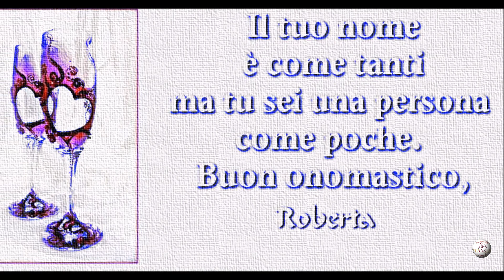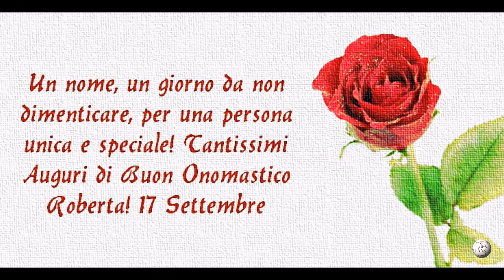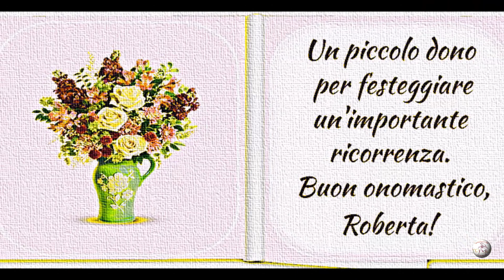Tantissimi Auguri di Buon Onomastico Roberto e Roberta🌺17🌺 Settembre🌺 2024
Buon onomastico Roberto e Roberta! A te, che oggi festeggi il tuo onomastico, auguro tanta gioia e felicità!
🌺Onomastico con etimologia. Il significato, origine, etimologia, onomastico, santo protettore del nome, fiore e colore!🌺
il 17 settembre si festeggia San Roberto Bellarmino, gesuita, cardinale e dottore della Chiesa, vescovo di Capua e patrono di maestri e insegnanti. San Roberto Bellarmino nacque a Montepulciano nel 1542 da una ricca e numerosa famiglia. Nel 1560 entrò nella Compagnia di Gesù. Studiò a Padova e a Lovanio ed al Collegio romano di Roma. Divenne un affermato teologo postridentino. Scrisse molte opere esegetiche, pastorali e ascetiche; fondamentali per l'apologetica sono i libri «De controversiis». Morì il 17 settembre 1621 a Roma. Nel 1930, ebbe da papa Pio XI la triplice glorificazione di beato, di santo e di dottore della Chiesa.